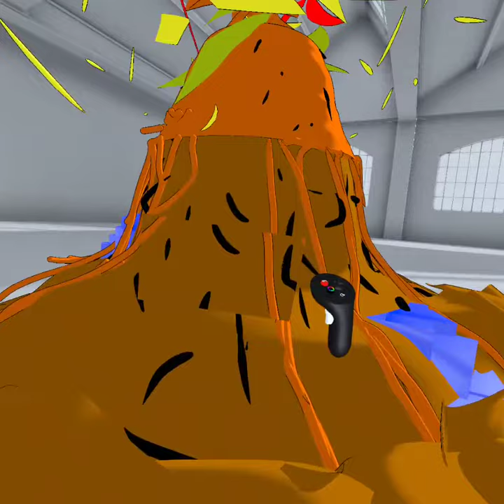gravity sketch volcano